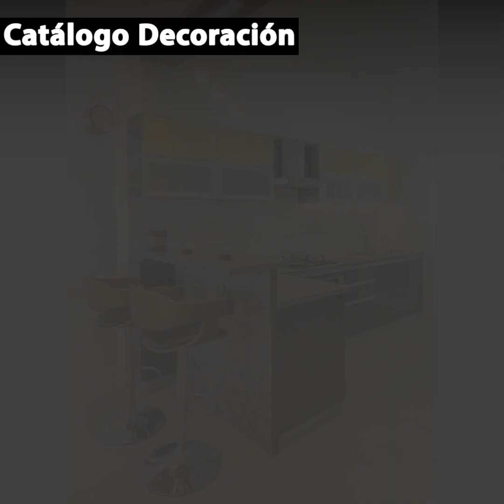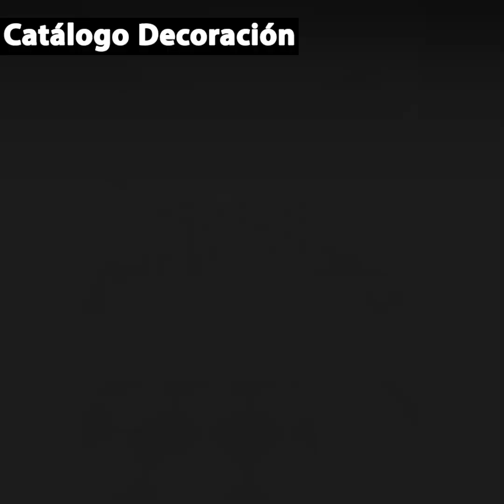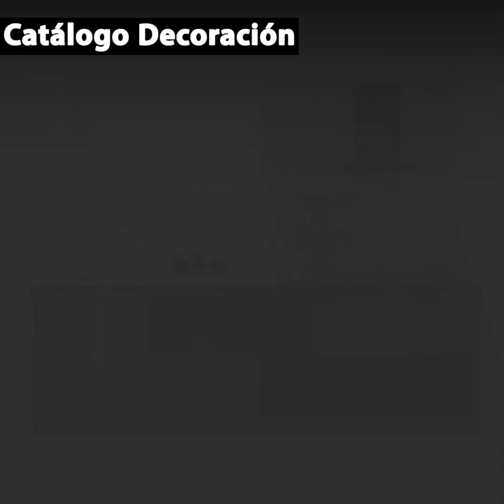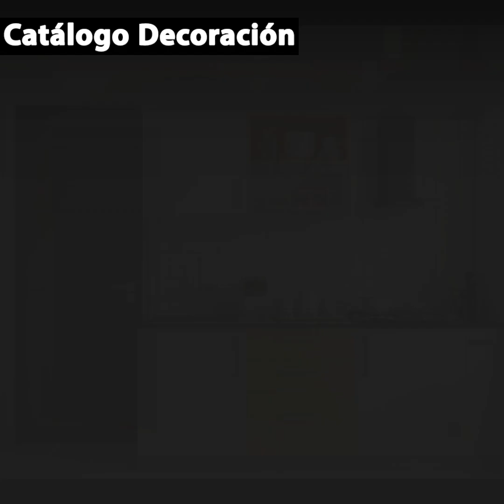LOS MEJORES 100 DIVISIONES ELEGANTES PARA SALA COCINA COMEDOR 2025 | DISEÑOS DE COCINAS ABIERTAS 3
+100 DIVISIONES ELEGANTES PARA SALA COCINA COMEDOR 2025 | DISEÑOS DE COCINAS ABIERTAS
COCINAS ABIERTAS al salon COMEDOR ❤| Ideas De Decoracion de Interiores 2019
100 ideas modernas de diseño de cocina abierta para interiores de casas pequeñas
DISEÑOS DE COCINAS ABIERTAS | DECORA HOGAR
DIVISIONES ELEGANTES PARA SALA COCINA COMEDOR
16 🔴 Ideas de diseño para cocinas con comedor integrado
Decoracion de salas y comedor juntos modernos